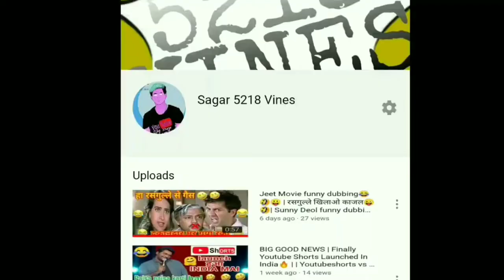Krish 3 funny dubbing 😂 | मे गुटका खाऊंगा😂| Hritik Roshan| Sagar 5218 Vines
Krish funny dubbing scene,when  knows she is not Priya,she is kangana ranvat